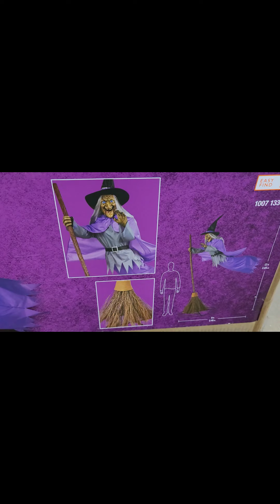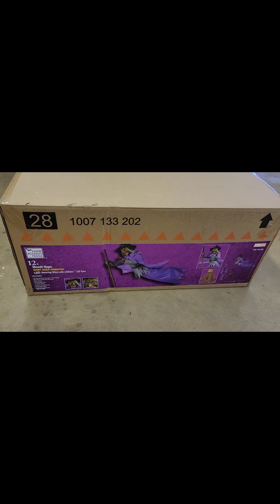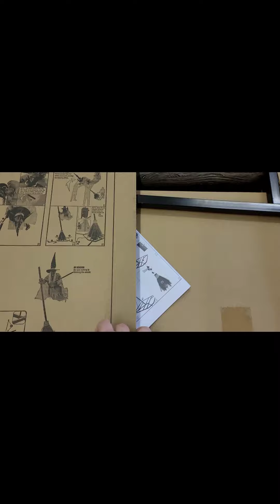Home Depot 12ft witch assembly